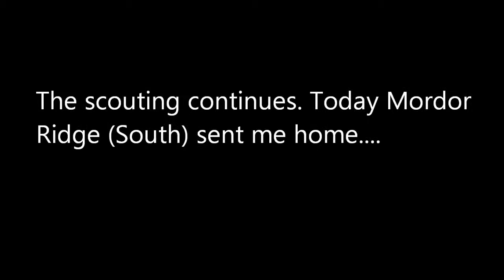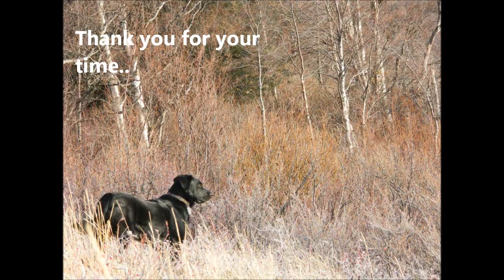Escape & Evasion, ESA Scouting Mordor South